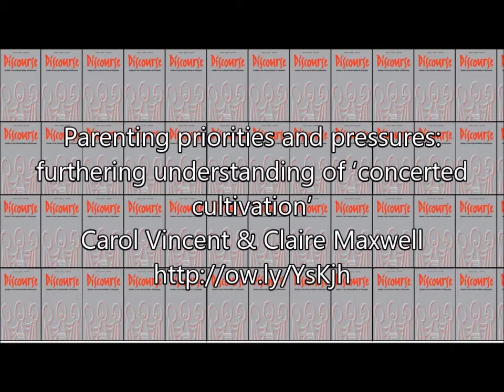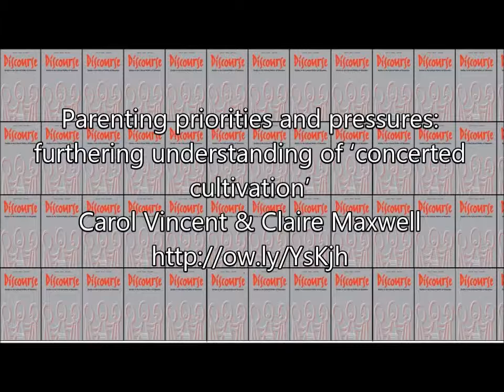Parenting priorities and pressures: furthering understanding of ‘concerted cultivation’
By Carol Vincent & Claire Maxwell

Abstract
This paper re-examines the purposes of a planned and intentional parenting style – ‘concerted cultivation’ – for different middle-class groups, highlighting that social class fraction, ethnicity, and also individual family disposition, guides understandings of the purposes of enrolling children in particular enrichment activities. We examine how parents and their children engage in extra-curricular activities for instrumental reasons with a view to securing skills, qualities and distinction for the future. Additionally, however, enrichment activities are understood as offering present-day values such as enjoyment, social bonding and purposeful activity. The paper also highlights that current policy and broader commercial discourses call for the increased responsibilisation and intensification of parenting, which means that ‘good’ parents are required to ‘buy into’ extra-curricular activities for their children, with concomitant implications for those whose access to activities is limited by economic circumstance.